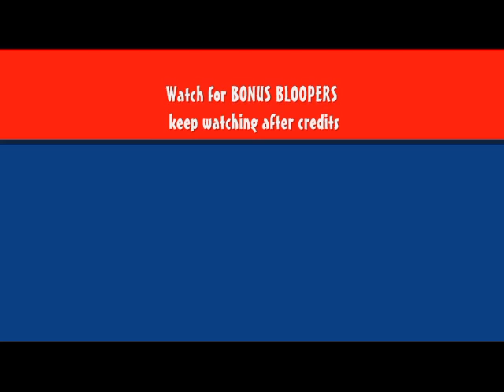College is Wilson's Future (2012)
This is the video submission from WIlson Middle School in Erie, PA.We are proud to host our second annual Scholars Inspiring Scholars video contest. Like last year's contest, we invite K-12 students in the CFES Scholar community to create videos designed to motivate students from across the country to pursue higher education. Contestants have the freedom to produce documentaries or short films, but all entries must be under six minutes and address the importance of going to college.